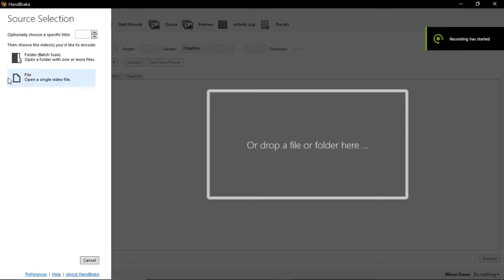OVERCLOCKING Core 2 Quad Q9500 || Core 2 Quad overclock Gaming || 5 Games Tested || core2quad vs i3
we are overclocking core 2 quad q9500 to 3.31 ghz and comparing it with core i3 2120
5 games tested on stock and after overcloking

other components-
graphic card - gtx 750 ti
ram - 8gb ddr3
ssd - 120 gb WD Green
motherboard - ASUS G41

Jaat Techs